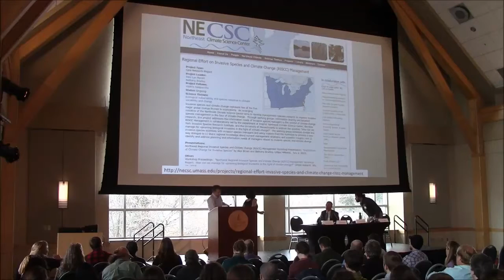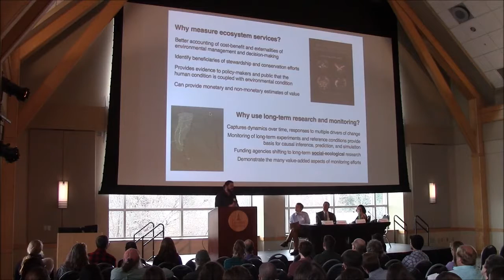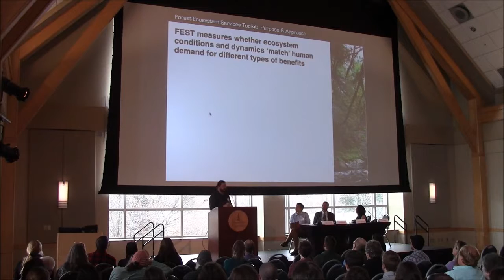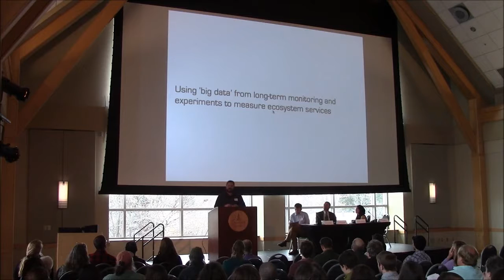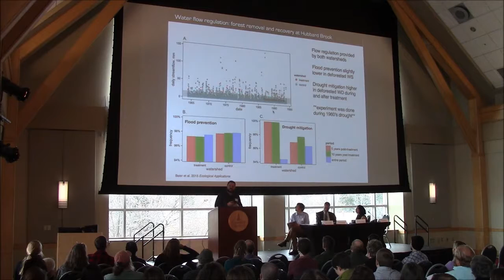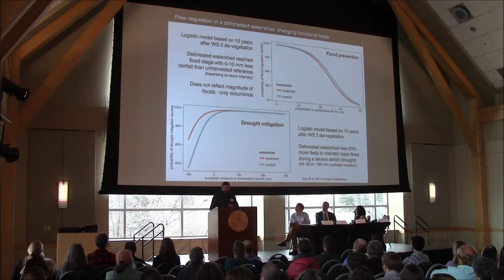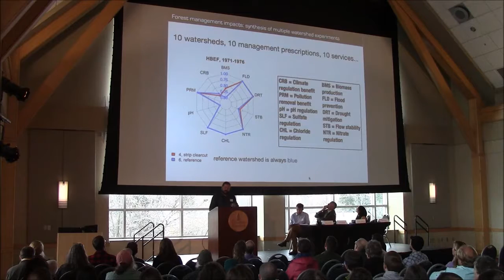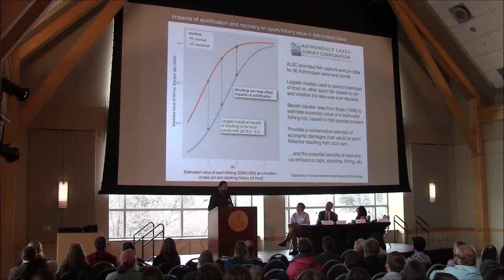Colin Beier- Use Of Monitoring Data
Colin Beier, SUNY-ESF, speaking on the use of monitoring data to measure how forest management, land use change, pollution, and other factors synergistically impact the multiple benefits provided by northern forests.